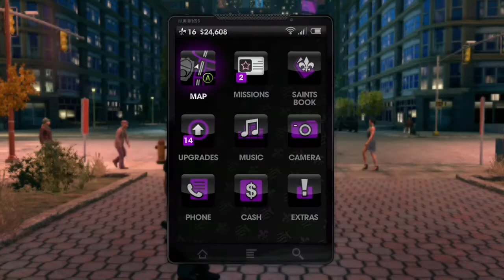Saints row the third Part 3